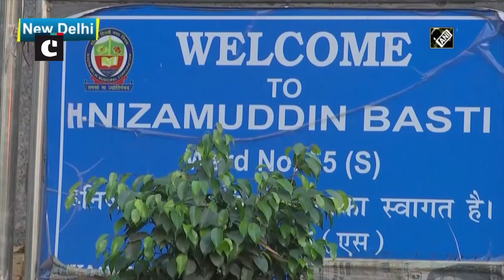Coronavirus pandemic: People continue to board buses in Delhi’s Nizammudin for medical checkup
New Delhi: People continue to board buses in Delhi’s Nizammudin area on March 31. They will be taken to different hospitals for a medical checkup. A religious gathering was held in Markaz, that violated coronavirus lockdown conditions and several COVID-19 positive cases have been found among those who attended the gathering.